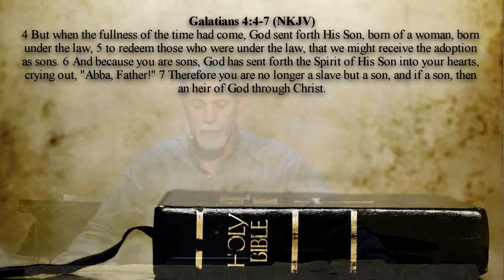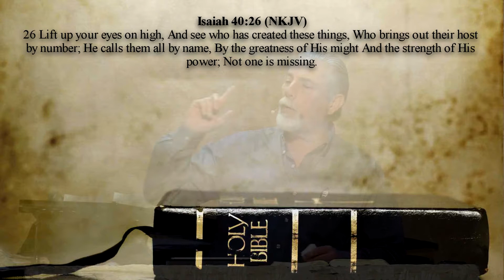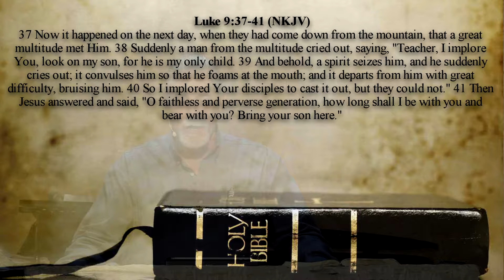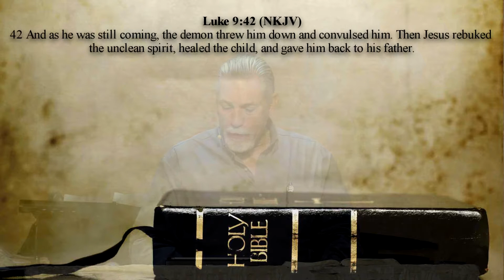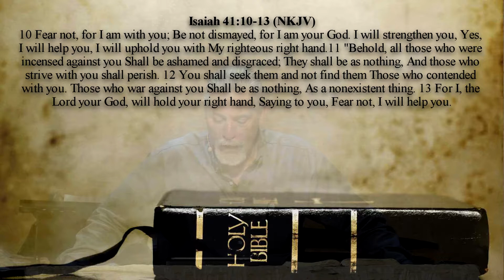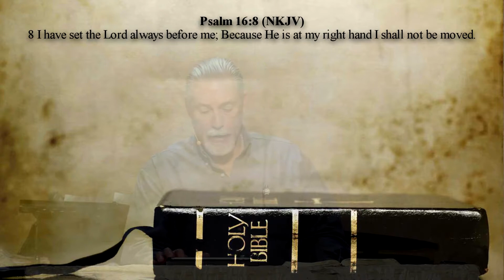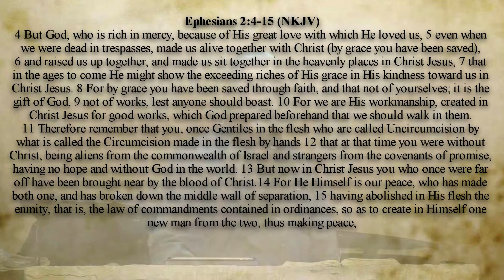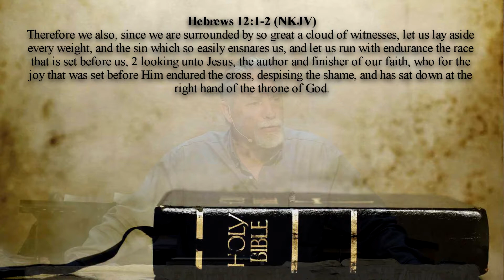How Big Is Your Daddy?